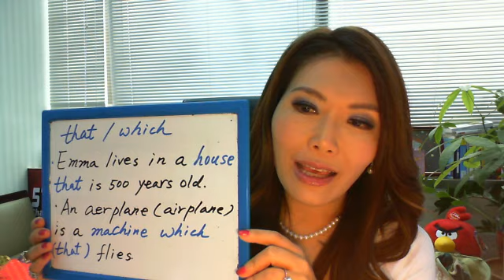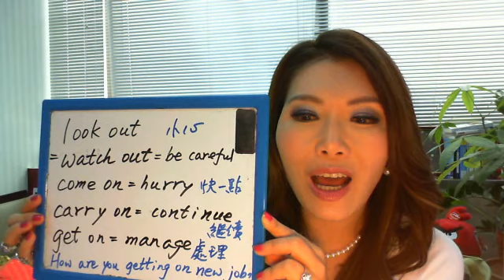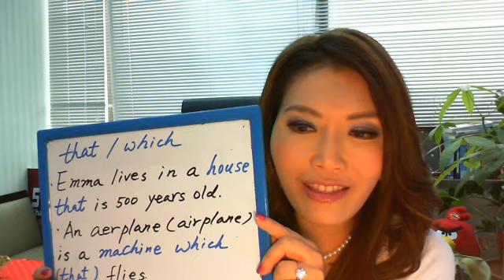Cathy ABC.18. 4/26---that /which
that/which
Emma lives in a house that is 500 years old. 愛瑪住的房子有五百年歷史
An aeroplane (airplane) is a machine which (that ) flies. 飛機是會飛的一種機器
look out= watch out= be careful 小心
come on= hurry 快一點
carry on =continue 繼續
get on= manage 處理
How are you getting on your new job?//